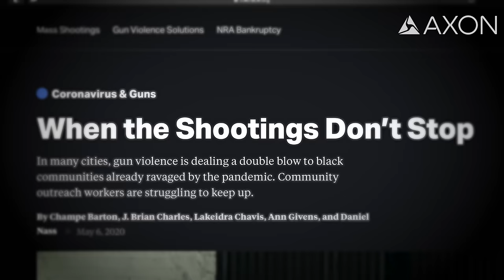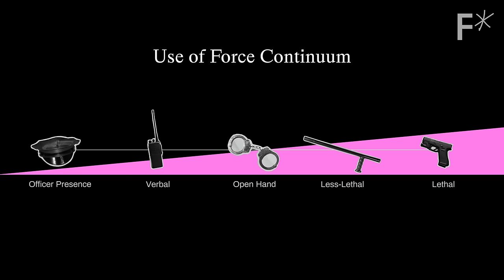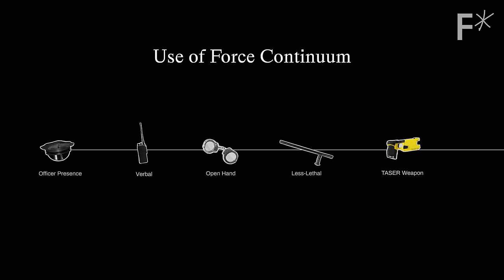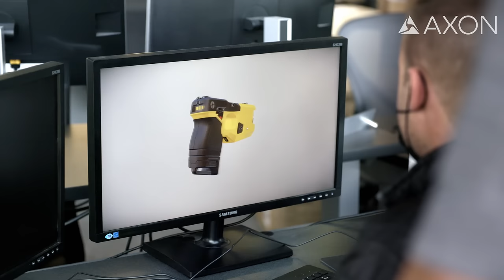The CEO of Axon on how to make weapons safer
We partnered with Axon to explore their vision for a world without guns.

Rick Smith founded Axon in 1993 to “make the bullet obsolete.” That was 30 years ago. Three decades later, he shares what he’s learned about the hard problem of gun violence, policing and transparency, and explores the barriers that they still must overcome.

Follow Freethink.